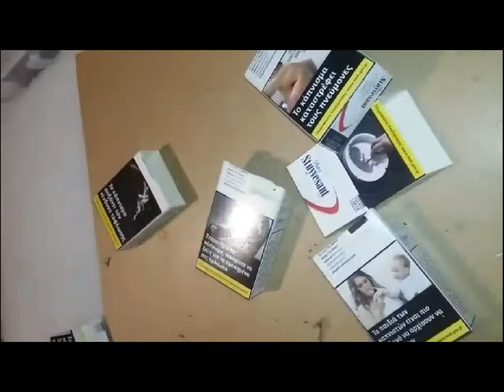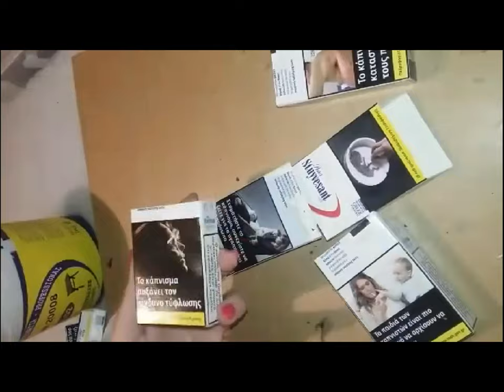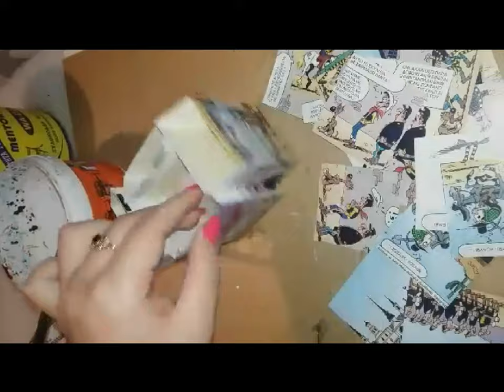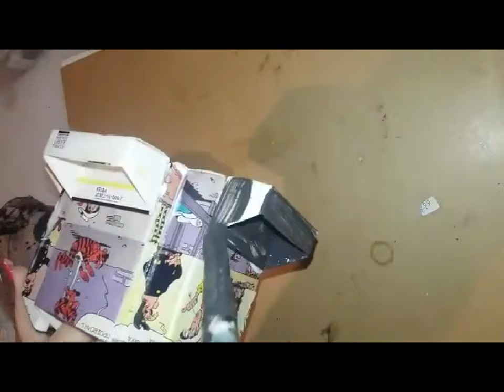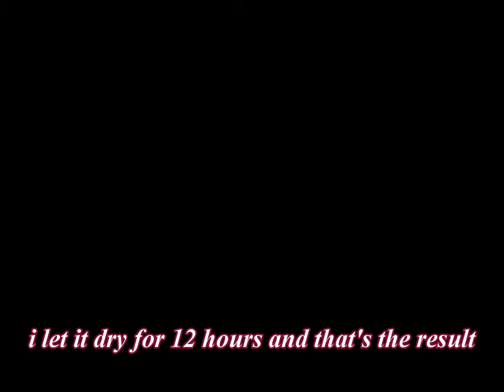Diy pen holder from cigarette packs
materials
-5 ciggarette packs
-glue
-acrylic colours
-magazine